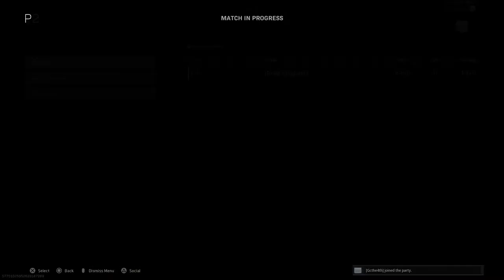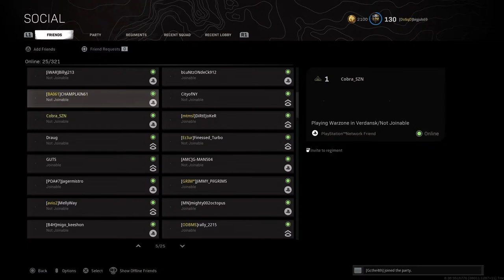Lets go into the hackzone!